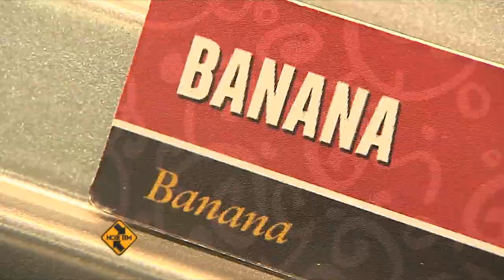Aproveite o verão para saborear um sorvete especial -- HOJE TEM Cold Stone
O grande diferencial da Cold Stone está mesmo no produto: um sorvete Super Premium (classificação da americana FDA - Food and Drug Administration), cremoso e saboroso, elaborado a partir de matéria-prima selecionada. Para deixar a experiência ainda mais divertida, ele pode ser customizado a partir de dezenas de ingredientes (chamados de mix-ins, pois são colocados dentro do sorvete) escolhidos pelo cliente e misturados sobre uma pedra gelada, daí o nome 'Cold Stone'.

Endereço: Rua Gaivota, 1350 - Moema